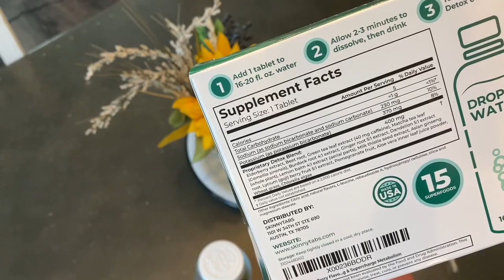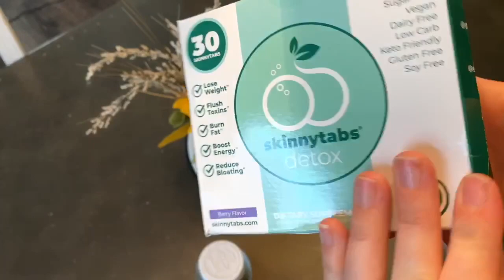SKINNY TABS GIVEAWAY | ORGANIZING MY HOUSE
RULES:
2. Follow Skinny Tabs @superfoodtabs
3. Comment either on this video or on my instagram post!!!
I'll choose a winner on March 20th and DM you if you won!!!

EDITING LINKS:
-Channel Art by: Pic Monkey
-Channel Banner & Cartoon: Natalie Cross
-Fonts by: AG Fonts & PB Fonts (Teacher Pay Teachers)
SHOPPING FAVES